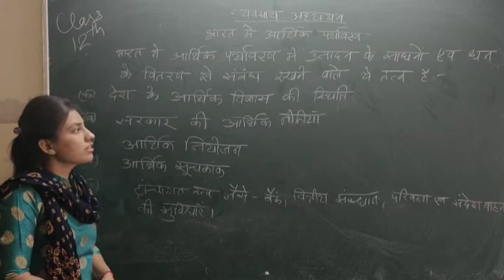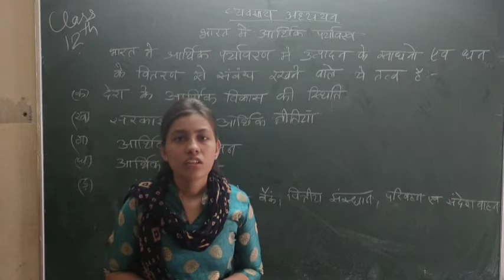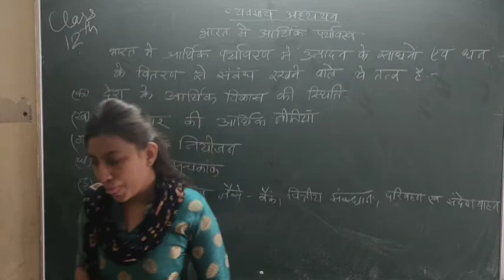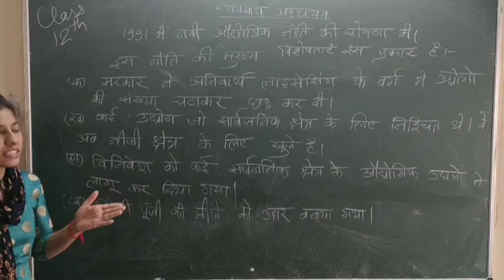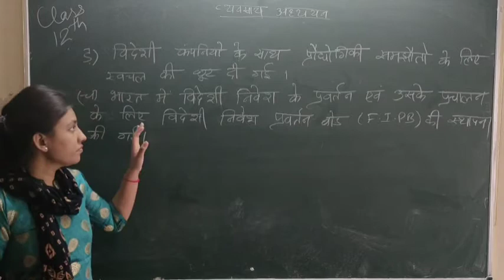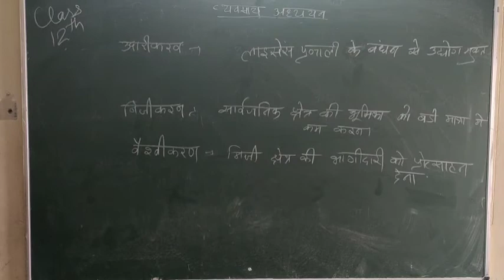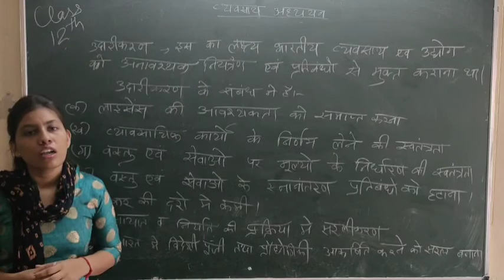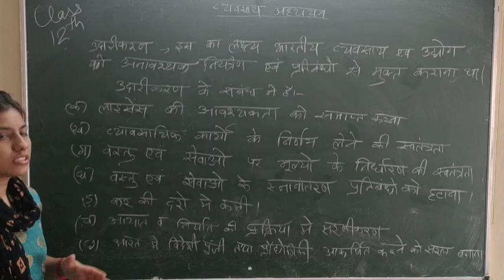Class 12: Business Study: व्यावसायिक पर्यावरण : Part-4: भारत में आर्थिक पर्यावरण